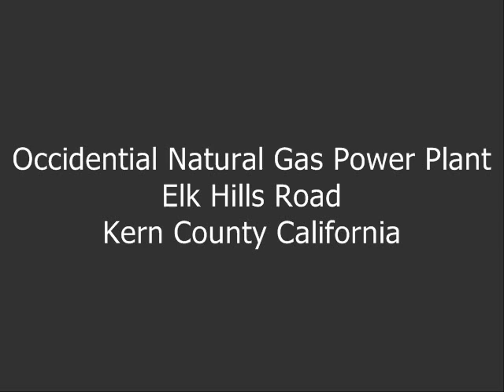Occidental Natural Gas Power Plant Kern County, CA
This video was taken on 12/17/14 at the Occidental Natural Gas Power Plant on Elk Hills Rd. in Kern County California.

This video was taken by an Infrared Training Center (ITC) certified thermographer and is part of Earthworks' Citizens Empowerment Project.

• 1-Pentene - 5.6g/hr
• Benzene - 3.5g/hr
• Butane -0.4g/hr
• Ethane - 0.6g/hr
• Ethanol - 0.7g/hr
• Ethylbenzene - 1.5g/hr
• Ethylene - 4.4g/hr
• Heptane - 1.8g/hr
• Hexane - 1.7g/hr • Isoprene - 8.1g/hr
• MEK - 3.5g/hr
• Methane - 0.8g/hr
• Methanol - 3.8g/hr
• MIBK - 2.1g/hr
• Octane - 1.2g/hr
• Pentane - 3.0g/hr
• Toluene - 3.8g/hr
• Xylene - 1.9g/hr

The GF-Series cameras also detect:
• Ethylene (C2H4)